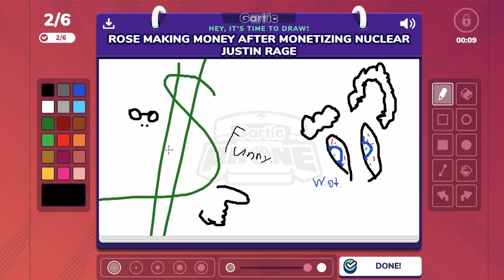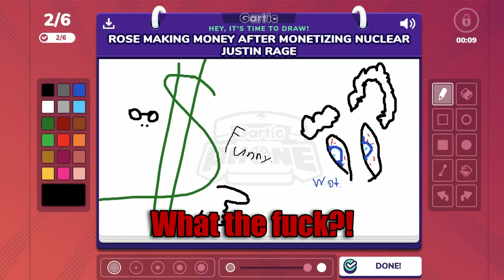Justin Can't Say Flashback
Justin Loses it trying to say flashback